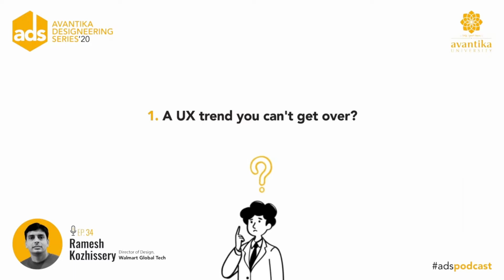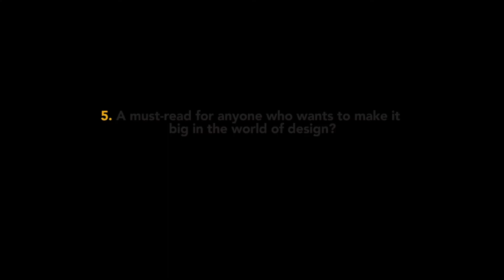Audience Ask ! with Ramesh Kozhissery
Tune in to the rapid-fire Q & A session for some innovative takes from Ramesh Kozhissery.
00:00 Intro
00:17 Q1- A UX trend you can't get over ?
00:25 Q2- An application on your phone whose design impresses you a lot ?
01:05 Q3- How do you deal with a creative block ?
01:25 Q4- If you were not a designer, you would be ?
01:39 Q5- A must read for anyone who wants to make it big in the world of design?